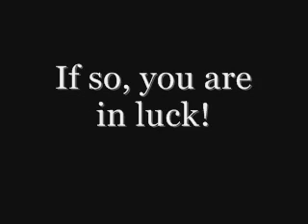Check Out my Website...